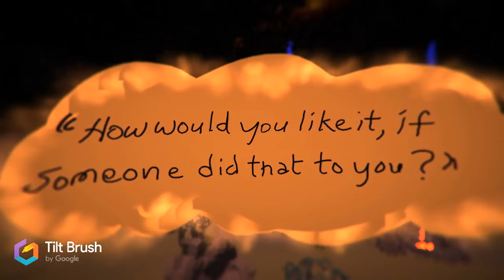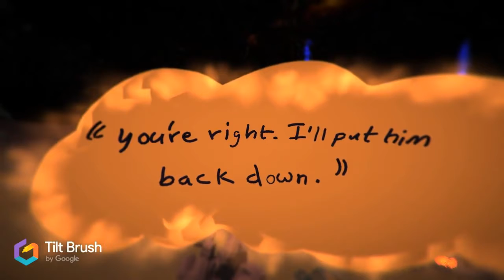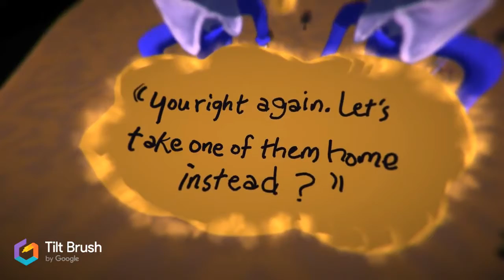Back Home MstrpcVr Tilt Brush YouTube Audio library Ron Meixsell